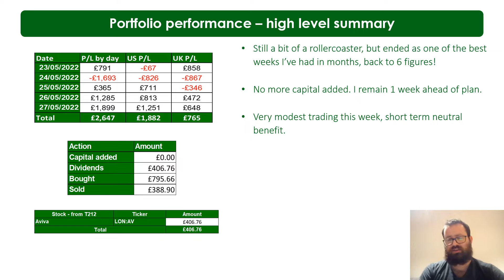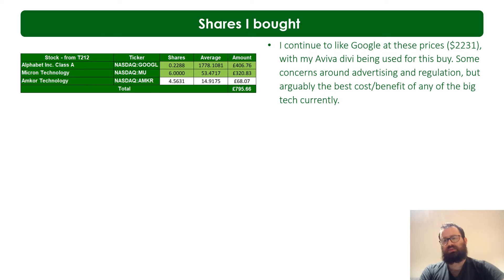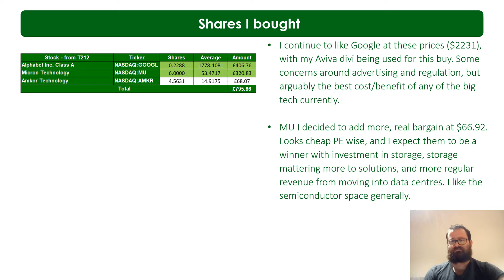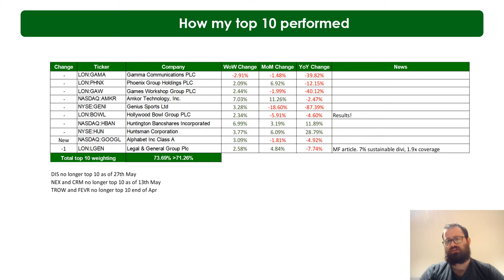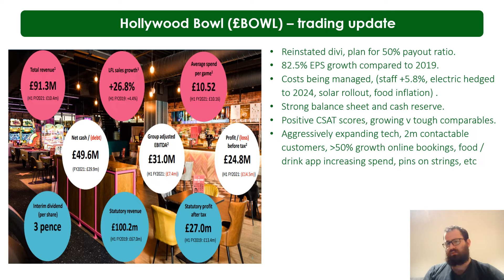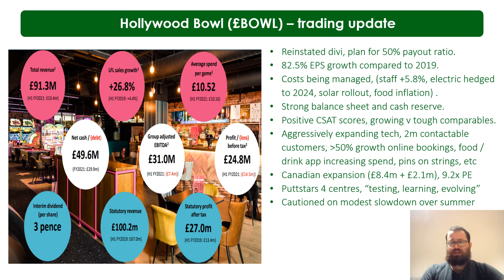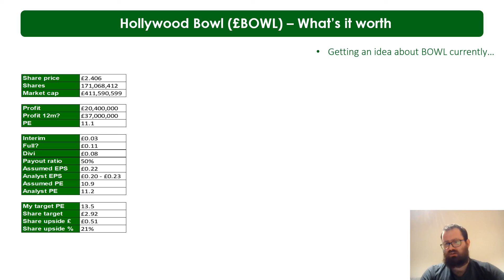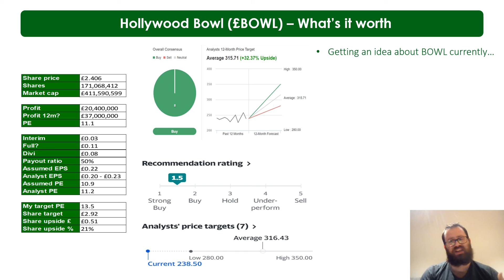Stocks: Ep36 - "Hollywood Bowl (£BOWL) | Solid results leave it looking 21% undervalued"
This week was a good week. We didn't do a ton of trading, but we tweaked and enjoyed the run-up. A record divi also helped.

We're also taking a look at the trading update from Hollywood Bowl, one of my favourite small caps, a market leader, and now an international company following a Canadian acquisition. We also have a go at trying to value it, to work out if we should average up and buy more.